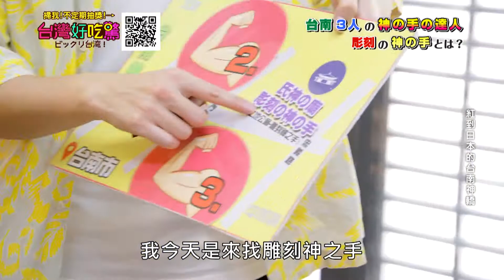【精華版】三十年來唯一神蹟！沒穿褲子的神明驚呆高志！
三十年來從沒發生過的唯一神蹟！你看過這樣的擲茭結果嗎~？